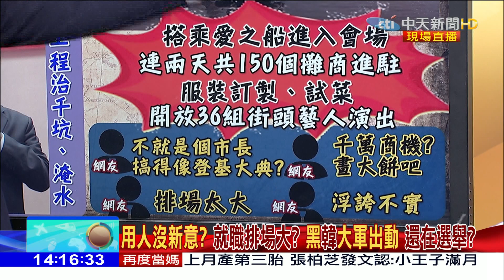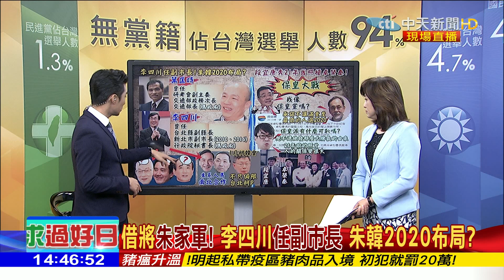2018.12.17大政治大爆卦完整版(上) 用人沒新意？就職排場大？翻轉高雄 韓國瑜借將 高招？